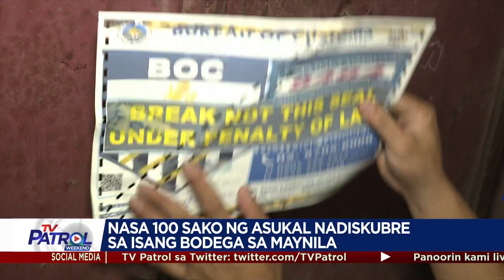Bodega sa Maynila nakitaan ng sako-sakong asukal; raw material sa 3-in-1 na kape, ayon sa may-ari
Isang warehouse sa Tondo, Maynila ang nakitaan ng higit 100 sako ng asukal mula sa Thailand, matapos magsagawa ng inspeksyon ng Bureau of Customs (BOC) Biyernes ng hapon.